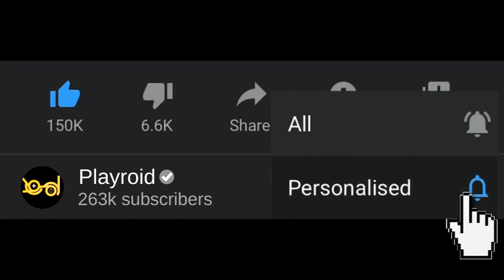Pull Him Out | Save The Girl - Gameplay Walkthrough - All Levels 50-70 iOS,Android Gameplay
This Video includes levels 50-70 next levels will be included in parts soon..

The hunter begins his journey for treasure, but the puzzles in front of the hunter trapped him. What you need to do is to draw the stick in the right order, so that the hunter can take the hidden treasure away safely.

Go along with the hunter and help him collect as much treasure as you can!

* No time limited, enjoy yourself

●▬▬▬▬▬๑۩۩๑▬▬▬▬▬▬●